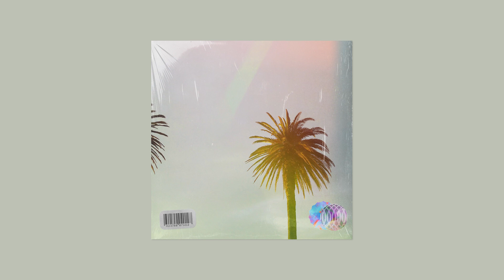Mac Miller x Happy Type Beat "Good Vibes" | Upbeat Instrumental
84bpm | C Major

Time Stamps:
00:00 - Intro
00:23 - Verse 1
01:08 - Hook
01:31 - Verse 2
02:17 - Hook x2
03:03 - Outro

 macklemore type beat upbeat type beat happy type beats mac miller type beat good vibes type beat